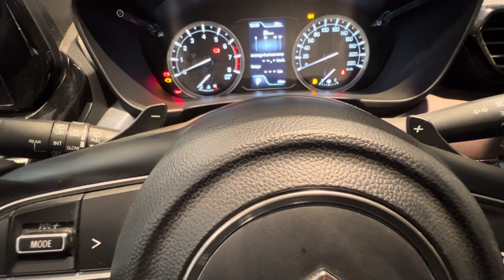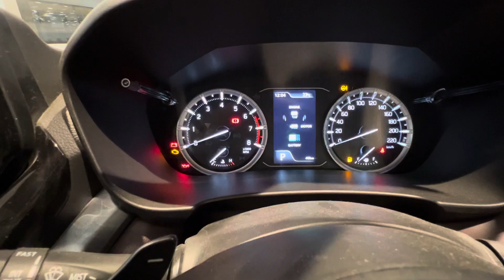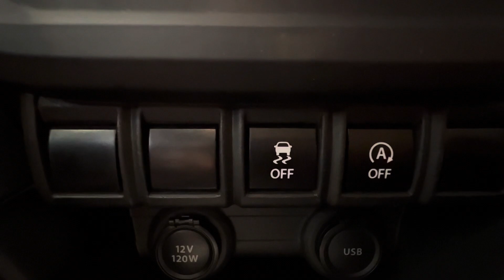New Maruti Grand Vitara 2022. What an SUV?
Hello Friends kaise hai aap sab tho aaj hum baat Karne wale hai Maruti Grand Vitara Ke baare mai .

Harsh NCR